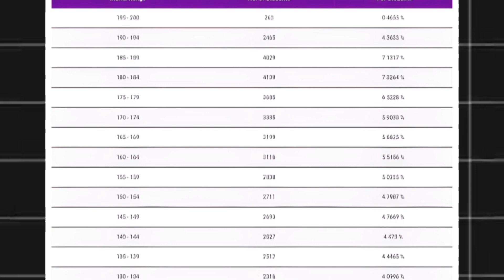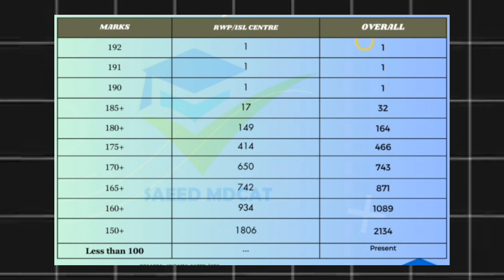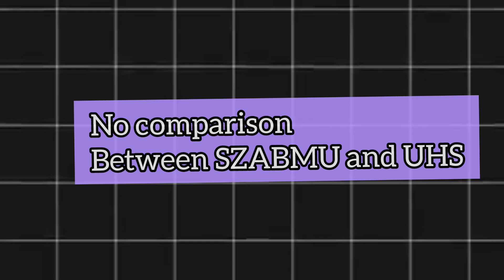Most Shocking Stats of UHS 2024 in MDCAT History |Kia 92% Waly Safe zone me hn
Most Shocking Stats of UHS 2024 in MDCAT History |Merit Broke all Records |

Uhs MDCAT 2024 merit
What is the mbbs 2024 closing merit this year
Uhs Szabmu Protest
Szabmu mdcat Reconduct chances
Uhs MDCAT result stats